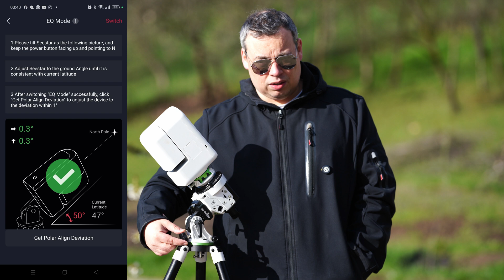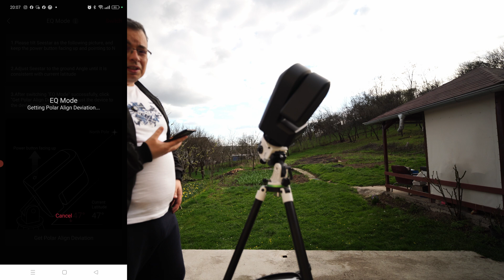How to Setup Seestar S50 & S30 in EqMode on Star Adventuer 2i Mount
Best Way to to Setup Seestar s30 & S50 in EqMode on Star Adventuer 2i Mount, Full tutorial that shows how to use set up the Skywatcher Star Adventurer for Seestar S50 & S30 smart telescopes from start to finish

High Point Scientific(Aff Links):
Sky-Watcher Star Adventurer Latitude EQ Base

Chapters:
00:00 Seeting up Seestar S30 in Eq Mode on Star Adventurer 2i
04:30 Best Way to Setup Star Adventurer 2i Mount for Seestar S50 & S30
07:27 Seeting up Seestar S50 in Eq Mode on Star Adventurer 2i

Heavy duty tripods Amazon
My Tripod (Amazon)
Miliboo MTT701A with Fluid Head Aluminum Alloy 62"/160 Centimeter Tripod Stand for Camera/Digital Camcorder, Load-Bearing 25 Killogram

Tripod 2
Amazone Affliate link
80" /203cm Video Tripod Heavy Duty Tripod with 360° Fluid Head,Mactrem Aluminum Tall Tripods Professional Compatible with Canon Nikon Sony DSLR Camera Camcorder Telescope Bnoculars (Load 33Lb)

Ledlenser MH5 Rechargeable Outdoor Headlamp, Advanced Focus System, 400 Lumens, Black

Durable Mobile Waterproof Cover With Zipper And Drawstring Outdoor UV-anti Telescope Astronomical Cover

21pcs Camera Screw Mount Set, 1/4" to 3/8", 1/4'' to 1/4''Converter Threaded Screws Adapter Flash Shoe Mount for DSLR Camera/Tripod/Monopod/Ball-Head/Flash Light/Quick Release Plate
⚠️ The discount may vary, please refer to the page display.